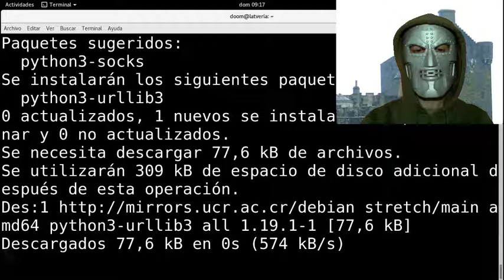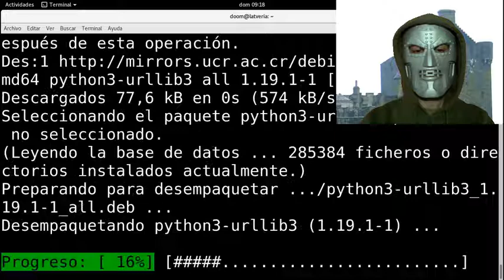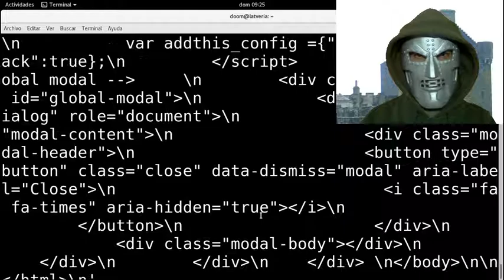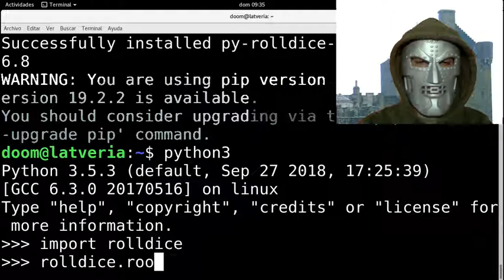Doom presenta: Python desde Cero #3 - Instalar paquetes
Doom te enseña a instalar paquetes de Python.